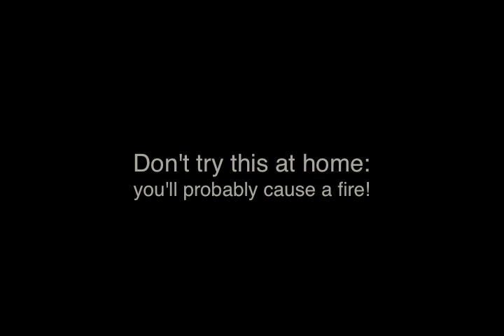Nuking Arphid (RFID tag)